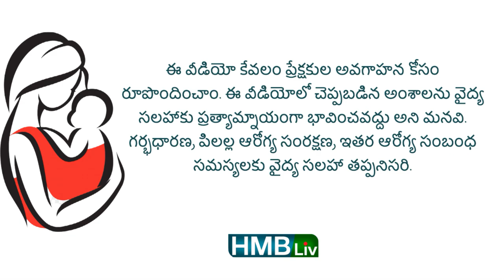సమ్మర్ టైం లో - బేబీ పౌడర్ వాడుకోవచ్చా? | గర్భిణులు, చిన్న పిల్లల ఆరోగ్యం | HMBliv | summer tips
About the video:  సమ్మర్ టైం లో - బేబీ పౌడర్ వాడుకోవచ్చా?
Summer tips for baby :
Pregnancy and Childcare - గర్భిణులు, పిల్లల ఆరోగ్యం
Imagery courtesy: pexel